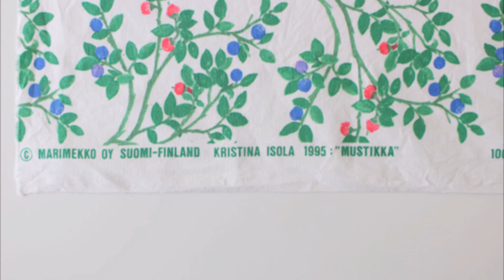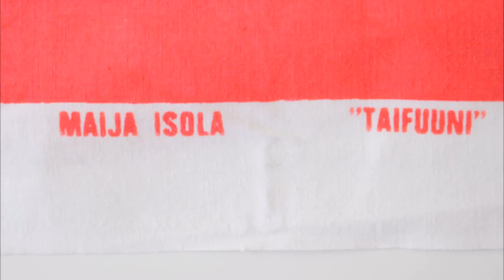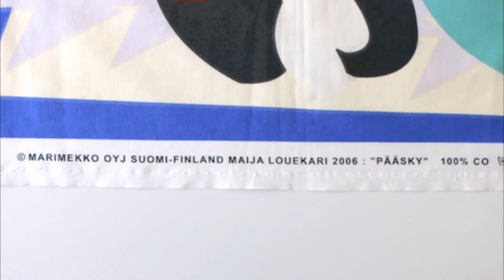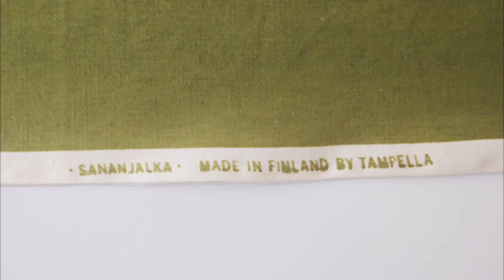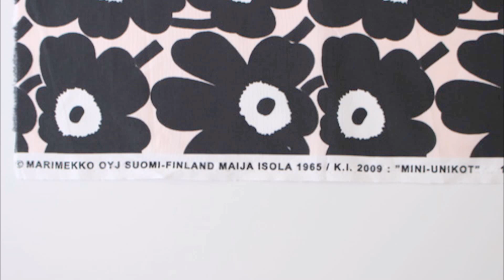マリメッコの布